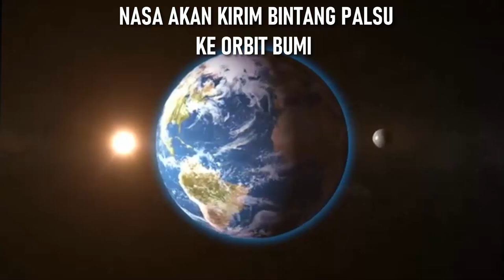NASA AKAN KIRIM BINTANG BUATAN KE ORBIT BUMI (BINTANG PALSU)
Misi Luar Angkasa NASA Landolt

NASA berniat menempatkan 'bintang' baru di langit pada akhir dekade ini. Tujuannya adalah untuk membantu memecahkan berbagai misteri terbesar alam semesta.
Misi Luar Angkasa NASA yang disebut Landolt ini bertujuan mengirim satelit bintang buatan ke orbit untuk mengelilingi Bumi awal tahun 2029. Ukurannya sebesar kotak roti dan dilengkapi delapan laser yang memungkinkannya meniru hampir semua jenis bintang atau supernova dari seluruh kosmos, jika dilihat dengan teleskop berbasis darat